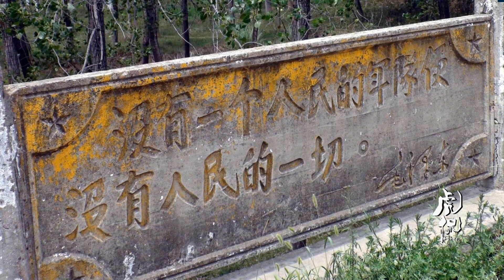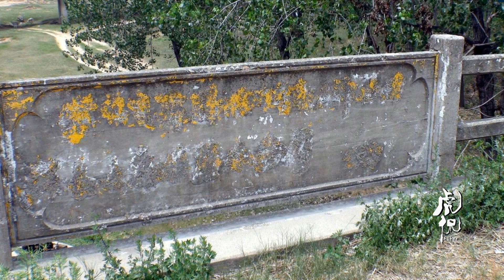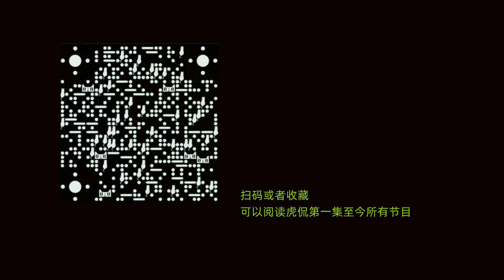虎侃 471 口号“备战备荒为人民”始末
口号“备战备荒为人民”始末